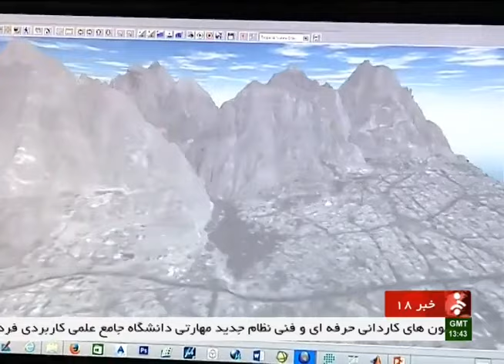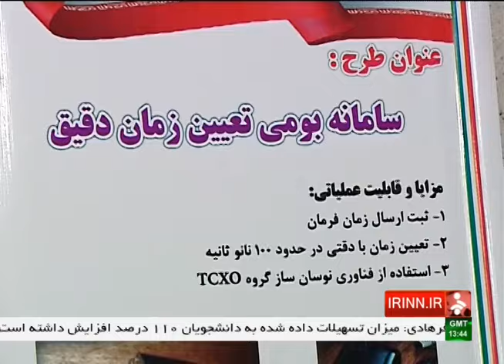Iran Seven Military Geography products_August 27, 2016_هفت دستاورد جغرافيايي نظامي ساخت ايران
Iranian Defense Minister Brigadier General Hossein Dehqan سرتيپ حسين دهقان highlighted the great achievements of local experts in military geography and cartographic sciences, after unveiling a number of homegrown defense-related products, including a satellite tracking software.

In a ceremony in Tehran on Saturday, Dehqan unveiled seven new products, developed by local experts and used for aerial imaging or space programs.

One of the major products was a homegrown software for precise orbit determination of satellites, which he said can detect the position of local satellites in space or intercept unidentified ones.

The other new products included an unmanned Aerial Vehicle (UAV) with vertical take-off and landing (VTOL) capabilities, three-dimensional topographic maps, and a number of other software and models.

As regard the Iranian drone, dubbed Roham روهام, Dehqan said it can receive photogrammetry (mapping from aerial photographs) data, fly and hover over sea or mountainous and forested areas, land on and take off from any location, monitor a specific target at low altitudes and patrol an area at a high speed.

Iran is now in possession of a broad range of UAVs which can be used for both civilian and military purposes.